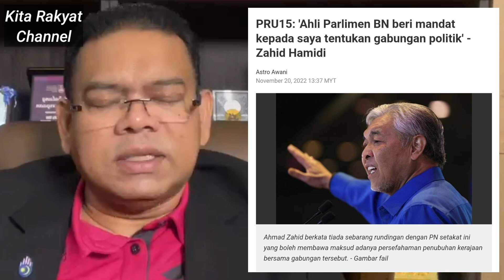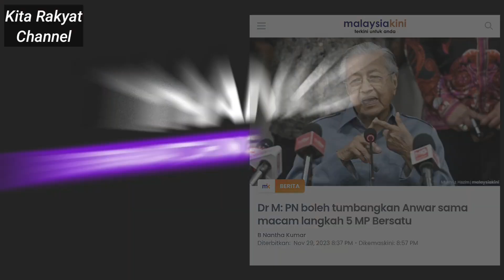Benarkah H20 Mampu Bawa MP UMNO Sokong PN? PN Mampu Tumbangkan PMX? Ini Jawab Lokman